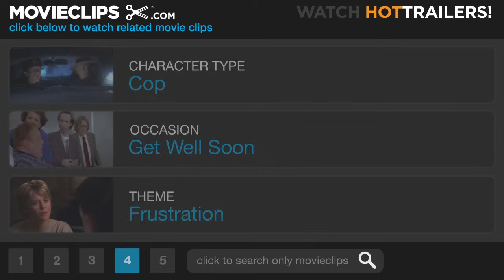Operation Chekov - Star Trek 4: The Voyage Home (9/10) Movie CLIP (1986) HD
CLIP DESCRIPTION:
Bones (DeForest Kelley) is disgusted by primitive medicine while trying to smuggle Chekov (Walter Koenig) out of the hospital.

FILM DESCRIPTION:
Star Trek IV: The Voyage Home (1986) concludes the story arc begun with Star Trek II: The Wrath of Khan (1982) and continued in Star Trek III: The Search for Spock (1984), but on a wholly new, different, and upbeat note. As the movie opens, months have elapsed since the events in Star Trek III; Admiral Kirk (William Shatner), McCoy (DeForest Kelley), Scott (James Doohan), Sulu (George Takei), Uhura (Nichelle Nichols), and Chekhov (Walter Koenig) are marooned in self-imposed exile on Vulcan, along with the resurrected and regenerated Spock (Leonard Nimoy, who also directed). While Spock tries to sort out the Vulcan and human halves of his resurrected psyche, the others prepare to return to Earth to face a brace of charges by the Klingon Empire and Star Fleet over events on Genesis. Taking off in their commandeered, jerry-rigged Klingon ship, they head to Earth, not knowing that a new crisis could destroy their home world -- a huge, immensely powerful alien probe has entered the galaxy and established a position near Earth, disabling every vehicle and installation in its path with its energy and communication output, and has ionized the entire atmosphere and started vaporizing the oceans, leaving the planet only hours to survive. Spock determines that the probe is sending out signals to another intelligent terrestrial life form, humpbacked whales, which no longer exist. Using the gravity slingshot time-warp effect (established early in the original series) to travel back into Earth's 20th century, Kirk and company land in 1980s San Francisco to try and bring humpbacked whales to the 23rd century, to respond to the probe. Thus starts a surprisingly breezy, light-hearted, yet serious odyssey through the past (comparable to the best work of the original series), as the crew learns to deal with exact-change buses, angry drivers, punk-rock enthusiasts and other elements of '80s life, and Kirk tries to persuade a scientist (Catherine Hicks) of his good intentions for two whales in captivity. The screenplay, co-authored by Steve Meerson, Peter Krikes, Nicholas Meyer, and Harve Bennett (from a story by Nimoy and Bennett), is the cleverest and most sophisticated of all the Star Trek movie screenplays, recalling some of the elements of Meyer's earlier time-travel movie Time After Time and also anticipating the feel and tone of the series Star Trek: The Next Generation (which would be on the air not quite a year later). Nimoy's direction offers a combination of brisk pacing and a deep love of the characters and the actors, as well as a serious appreciation of the humorous aspects of the script, and Shatner gives his best performance of any of the movies.

CREDITS:
Cast: David Ellenstein, DeForest Kelley, Walter Koenig, William Shatner, Catherine Hicks, Judy Levitt
Director: Leonard Nimoy
Producers: Harve Bennett, Brooke Breton, Kirk R. Thatcher, Ralph Winter
Screenwriters: Harve Bennett, Nicholas Meyer, Peter Krikes, Steve Meerson, Leonard Nimoy, Gene Roddenberry